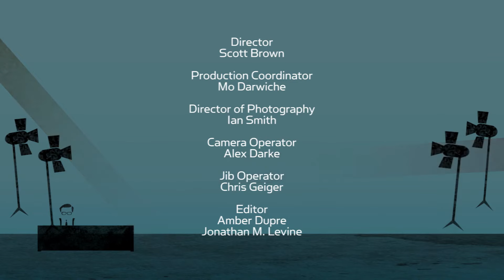William H Macy Discusses Emmy Nomination For Frank Gallagher in Shameless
Find out why William H. Macy tells Larry they have to run outside and spit 3 times plus we get the Emmy award winning actor's take on his current Emmy nomination for his role as Frank Gallagher in Shameless and his directorial debut - Rudderless.